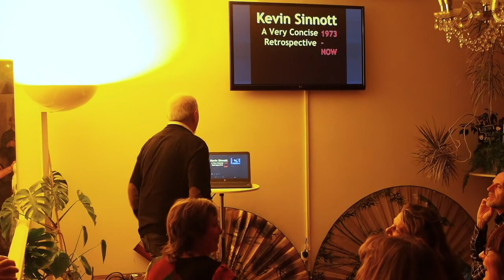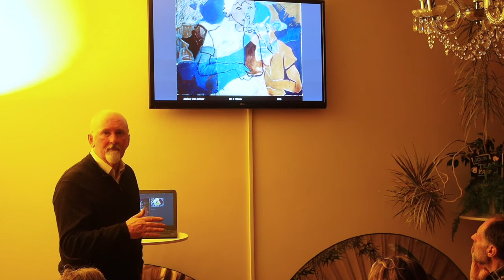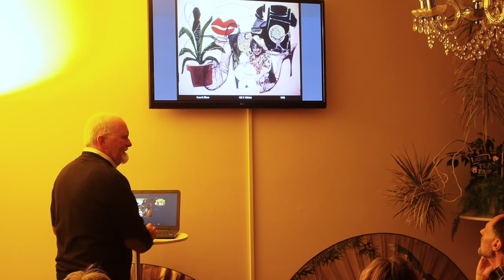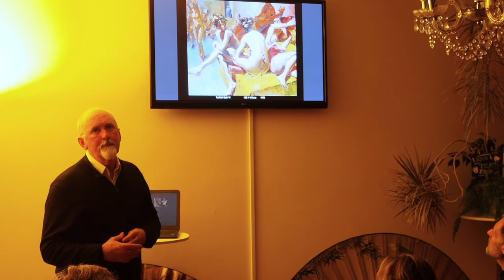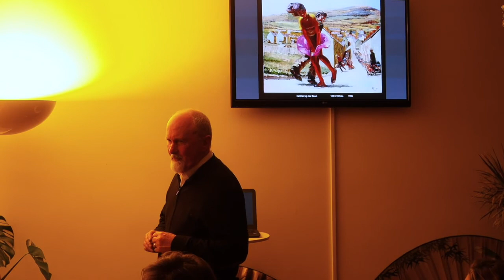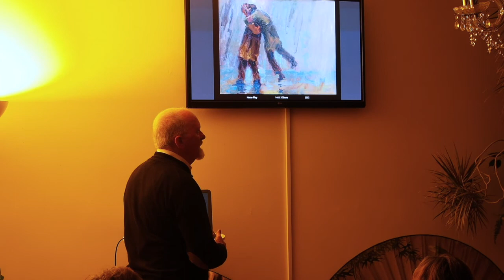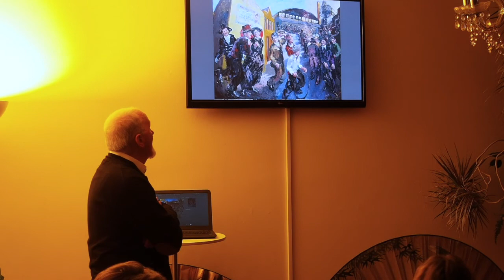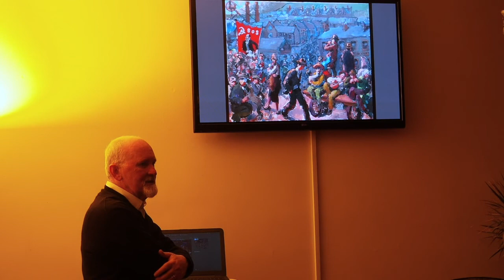Kevin Sinnott Talk 2017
Artist Kevin Sinnott gave the third talk in the ‘Counterpoint’ series organised by Sustainable Wales, at 8pm on Friday, NOVEMBER 3, at 5 James St., Porthcawl CF36 3BG.

Kevin will be talking about his career as an artist in Wales and London, and the creation of his new gallery in Pontycymer, his labour of love.

Several of Kevin’s prints will be on view in this presentation, which is one of the celebrations for his seventieth birthday. Kevin will also have prints of two of his paintings which he will sign and these and his book ‘Behind The Canvas’ will be available from SUSSED.